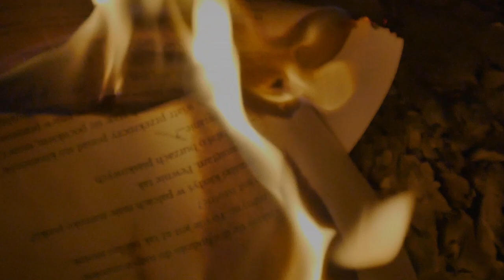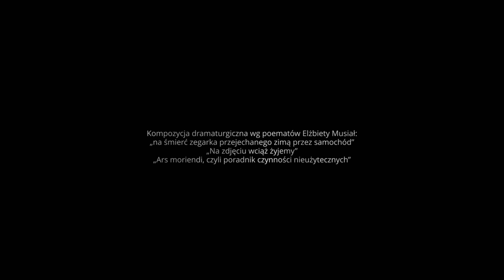"Kręgi na wodzie" - Elżbieta Musiał (2022)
ELŻBIETA MUSIAŁ – „Kręgi na wodzie”, film autorski, poetycki, niezależny, czas: 27 minut.

Refleksyjny spektakl filmowy przełamujący tabu śmierci – tak w skrócie można zapowiedzieć film autorski (scenariusz i reżyseria) Elżbiety Musiał „Kręgi na wodzie”, który
wpisuje się w reguły kina niezależnego, offowego.

A jest to jej druga tego typu realizacja średniometrażowa po „Miej choć odwagę pamiętać” z 2020 roku. Znów punktem wyjścia jest poetyckie słowo i próba zestrojenia go z obrazem, tym razem w konwencji teatralnych scenek z dwojgiem ludzi (Beata Pszeniczna i Kazimierz Mazur). Minimalistyczna scenografia oraz zredukowany do „ostateczności” ruch sceniczny mają za zadanie zamieniać oglądanie we wsłuchiwanie się, zarówno w słowo, jak i w obraz. A ten przemawia ciszą, taką aż do bólu i buduje oś napięcia. Obraz filmowy pełni kilka funkcji: estetyczną, zastępuje fabułę i jest gruntem dla treści. Prowadzone rozmowy o przemijaniu w takiej oprawie przybierają kształt głębokiej zadumy nad nieuniknionym.

W nagraniu udział wzięli aktorzy: BEATA PSZENICZNA, KAZIMIERZ MAZUR (zm. 6 września 2022), ALEKSANDER KOPAŃSKI (narrator przeźroczysty)

Akordeon: ŁUKASZ JAWORSKI

Wokal: PIOTR SALATA

Wokaliza i wokal: MARZENA TRZEBIŃSKA

Realizacja nagrań i montaż dźwięku:

BARTEK GÄRTNER (GärtnerRecStudio)

Etiudy, operator kamery i montaż filmowy: ALEKSANDER KOPAŃSKI (Miejsko-Gminny Dom Kultury w Końskich)

Drugi operator kamery: RUDOLF KUZIW

Filmiki pomocnicze: Elżbieta Musiał

Kompozycja dramaturgiczna wg poematów Elżbiety Musiał: „na śmierć zegarka przejechanego zimą przez samochód”, „Na zdjęciu wciąż żyjemy”, „Ars moriendi, czyli poradnik czynności nieużytecznych”.